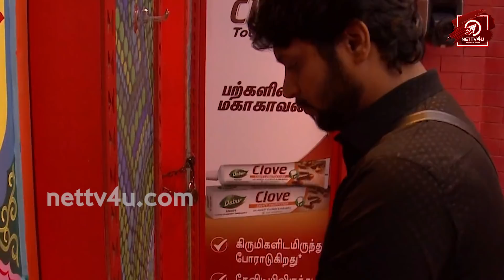முதல் நாளே சம்பவம் -BiggBoss DAY 1 Review